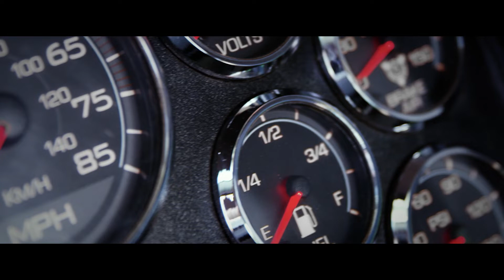URCanHelp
Now, more than ever, you need a partner you can trust - one that puts safety and productivity at the forefront.